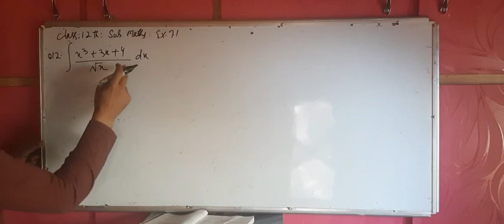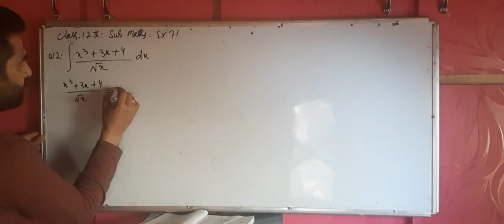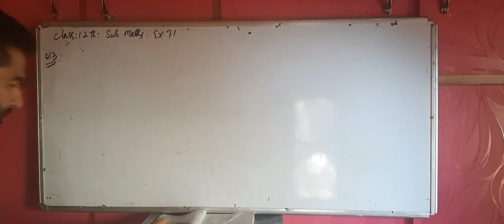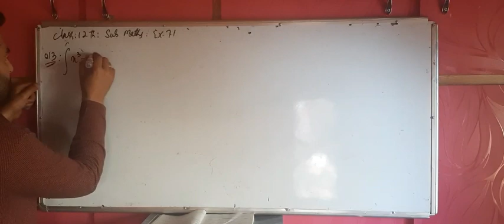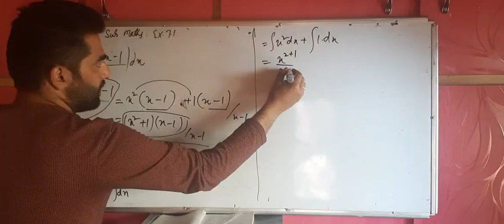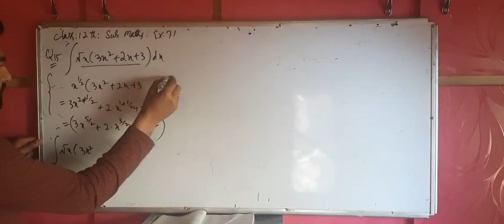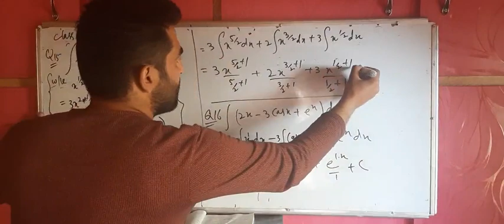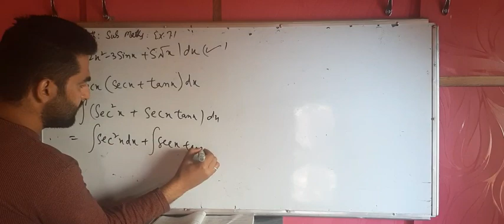12th Maths Ex7.1 By Tanveer Ahmad Khan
Lecture 3 q12 to q19